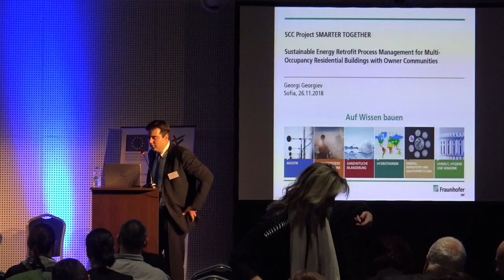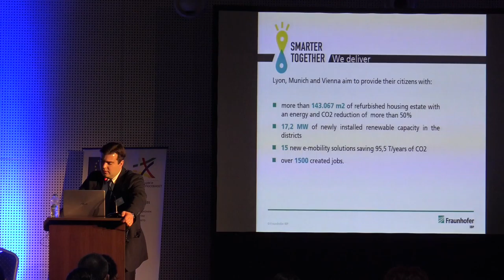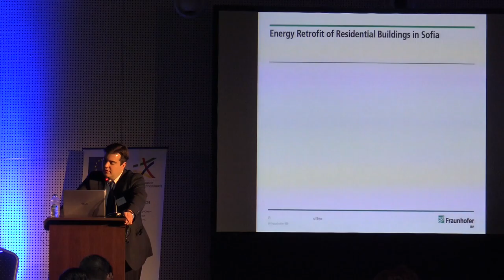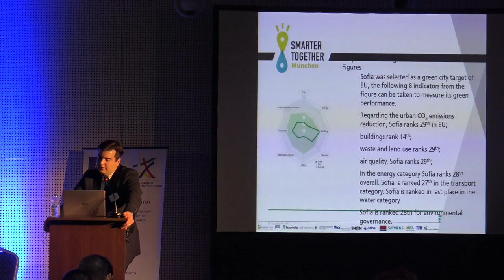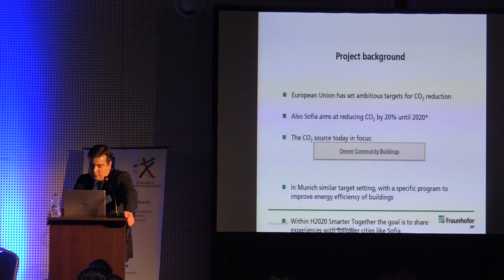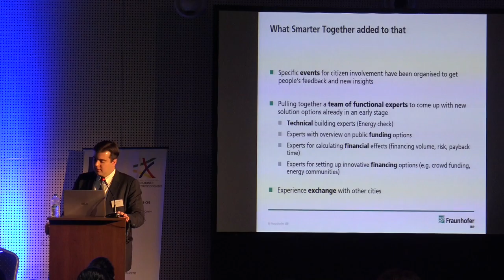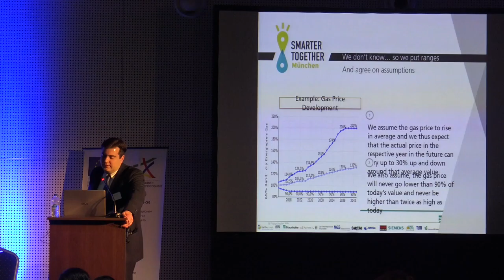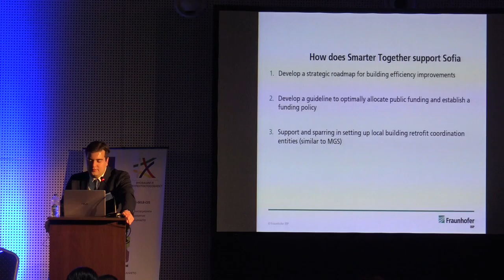2018 11 26 Conference 15 Georgi Georgiev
26 November, 2018
Yordanka Fandakova

AFTERNOON SESSION
C-2: Introduction of the SmarterTogether project - What has been done so far Lighthouse and Fellow cities, presentation of the project’s replication plan
An energy roadmap for Sofia and the role of standards - Georgi Georgiev, Institute of Building Physics, Fraunhofer
- Presentation of this tool for policy makers and stakeholders